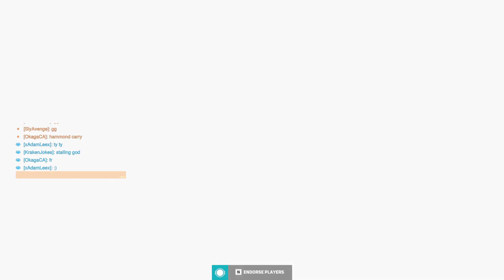Hammond, the stalling god! | Overwatch 2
Let me know which characters you'd like to see me play, such as:

Tanks:
D.Va
Doomfist
Junker Queen
Orisa
Reinhardt
Roadhog
Sigma
Winston
Wrecking Ball
Zarya

DPS:
Ashe
Bastion
Echo
Genji
Hanzo
Junkrat
Cassidy
Mei
Pharah
Reaper
Sojourn
Soldier: 76
Sombra
Symmetra
Torbjorn
Tracer
Widowmaker

Support:
Ana
Baptiste
Brigitte
Kiriko
Lucio
Mercy
Moira
Zenyatta